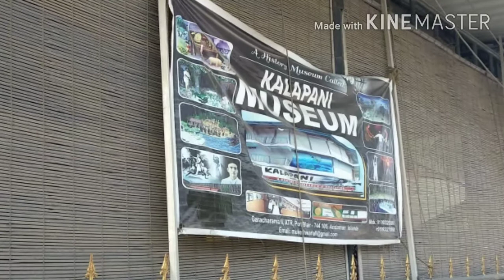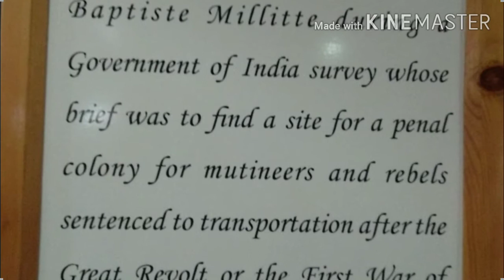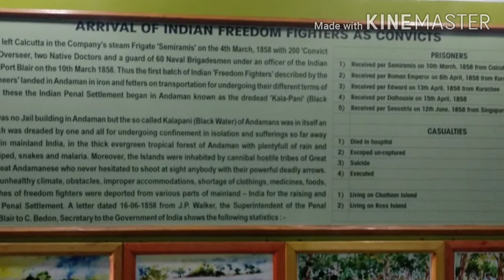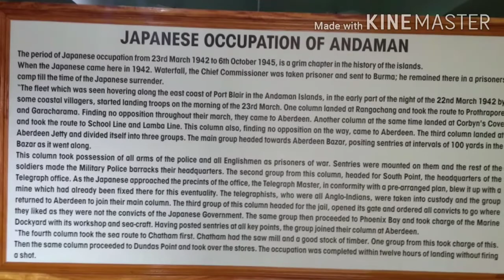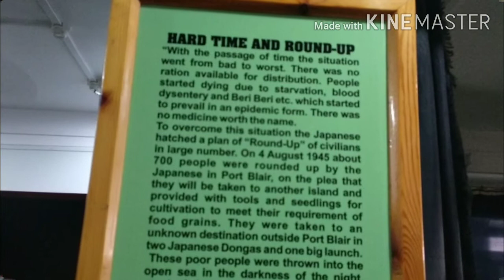Kalapani Museum ( Where History Lives ...) Port Blair Andaman Bharat